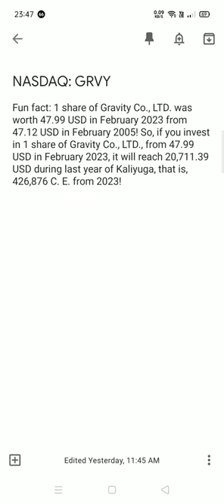Gravity Co,. Ltd. share analysis